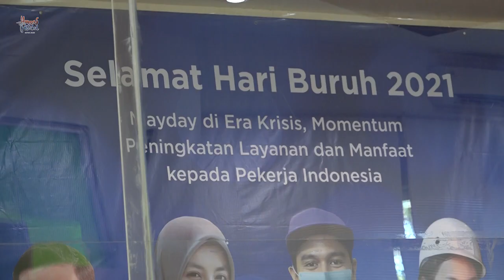Gubernur Serahkan Bantuan Beasiswa Pendidikan Untuk Ahli Waris Peserta BPJS Ketenagakerjaan